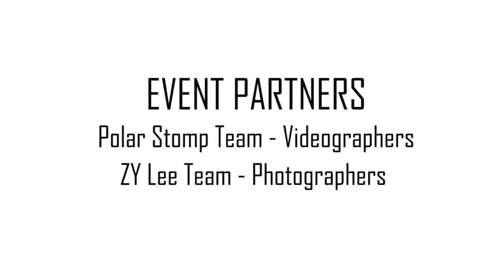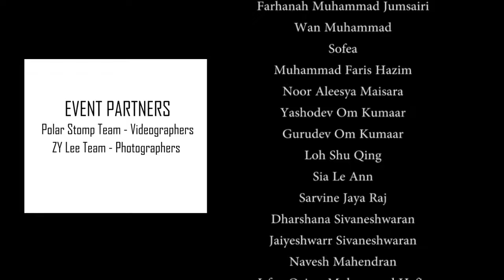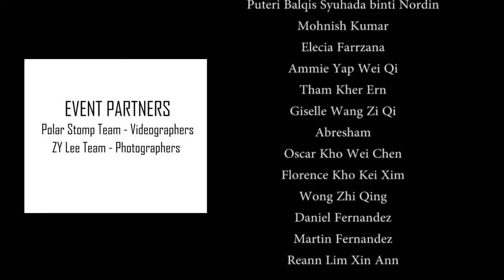Kids Public Speaking Expo & Teens' Graduation ( Johan Speaking Academy )- 19 Nov 2017